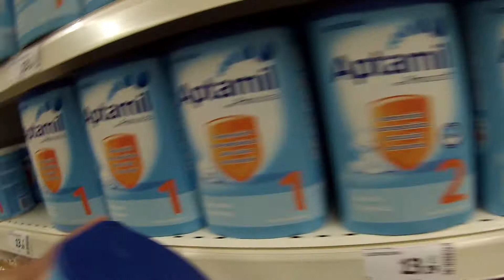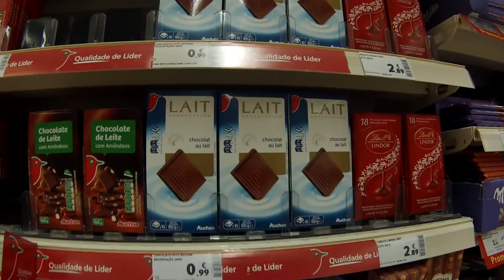QUERO UM OVO DA PASCOA KINDER PAI! Comparando preços Brasil x Portugal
nossa que ovo de pascoa top em, vamos comparar o preço com o Brasil...